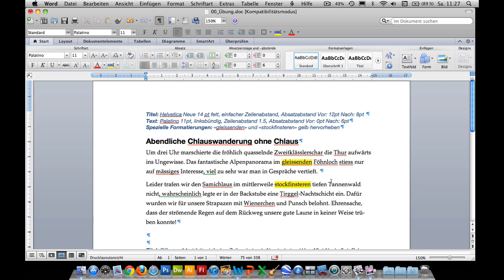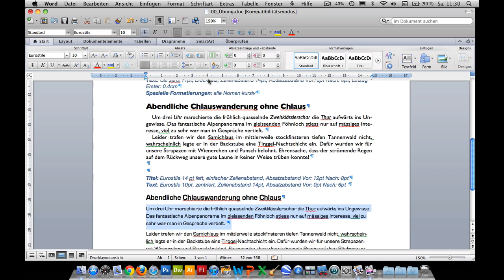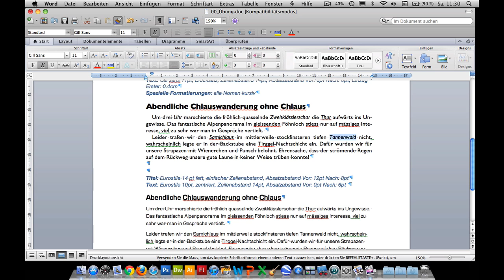Kurs Microsoft Word 2011 Mac: 034 Formatierung Format übertragen